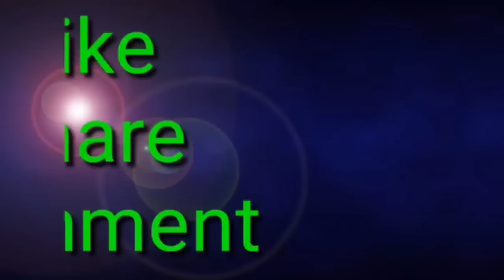किशनलाल का चन्द्रवीर से युद्ध कैसे हुआ था ।nal puran itihas episode - 168.raja nal ki kahani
Raja nal ki kahani episode - 168.raja nal ka janm kaise hua tha. Kishanlal ka vivah kaise hua tha. Chandrapal ka vivah kaise hua.

A very important nal puran itihas story has been narrated in this video. The nal puran itihas story is very interesting and informative
Raja nal ki okha. Raja nal ki mrityu kaise hui thi.